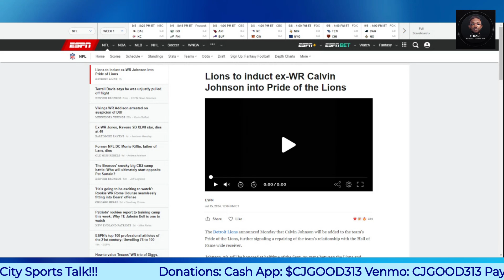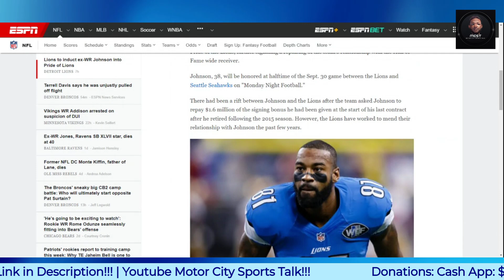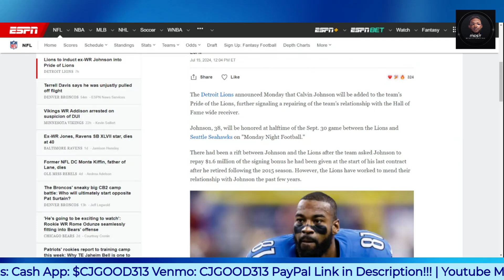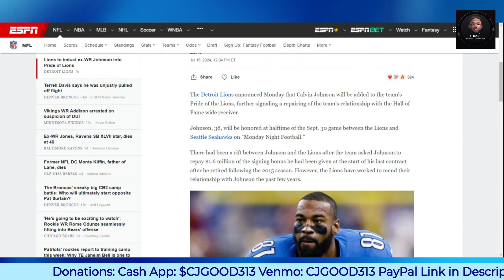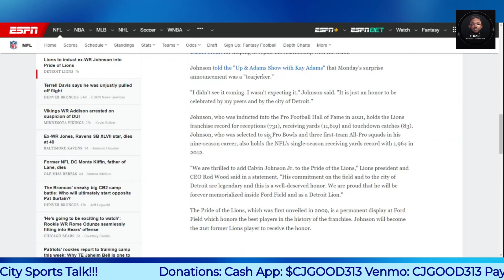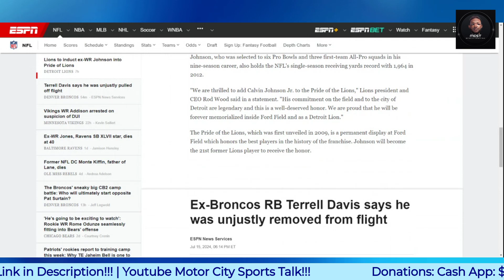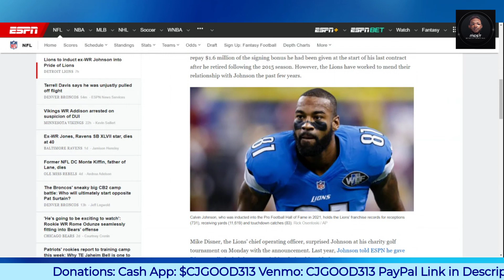Detroit Lions to Induct Ex-WR Calvin Johnson into Pride of the Lions!!!